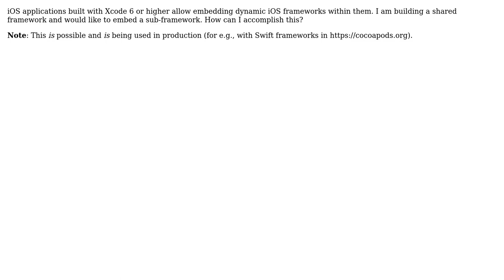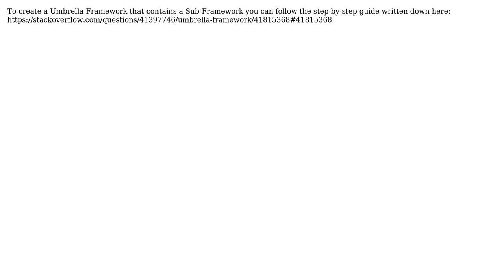Embedding a framework within a framework (iOS 8+) (3 Solutions!!)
Embedding a framework within a framework (iOS 8+)

With thanks & praise to God, and with thanks to the many people who have made this project possible! | Content (except music & images) licensed under CC BY-SA | Music | Images & others | With thanks to user Vatsal Manot user Justin Domnitz user ehrpaulhardt and the Stack Exchange Network Trademarks are property of their respective owners. You are responsible for your own actions.